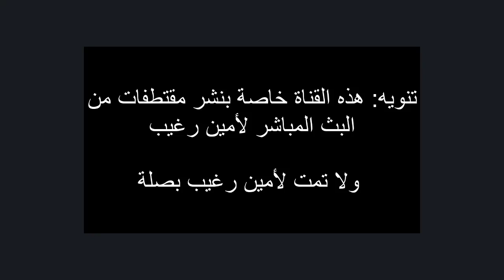امين رغيب هاد المجال فيه الهوتة و فيه الصرف